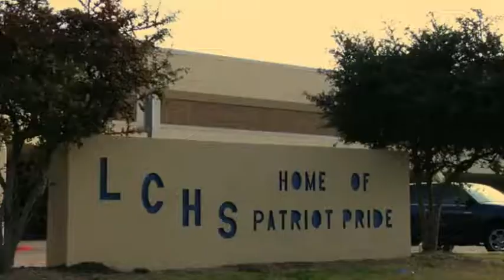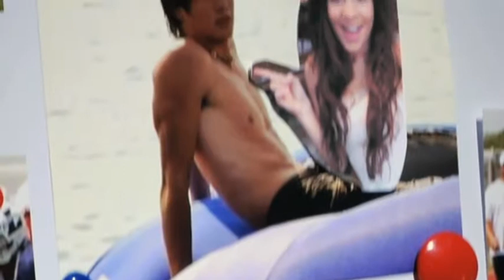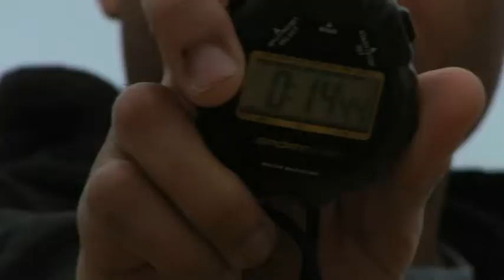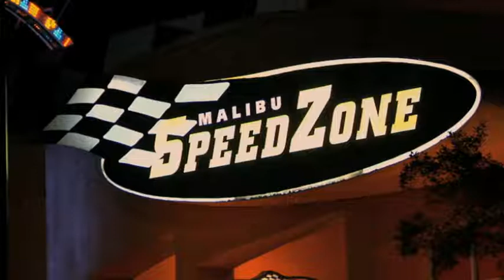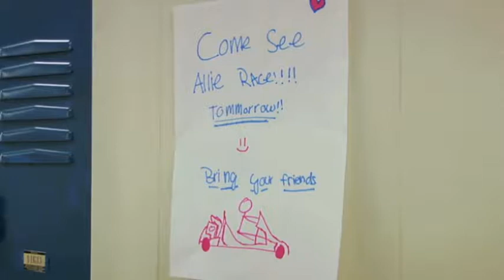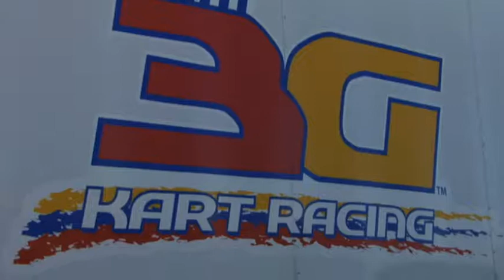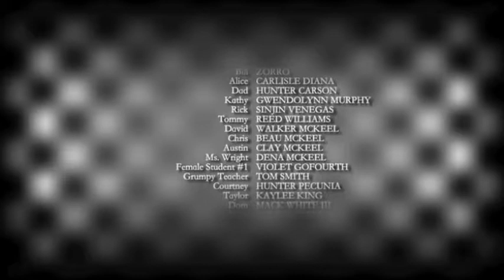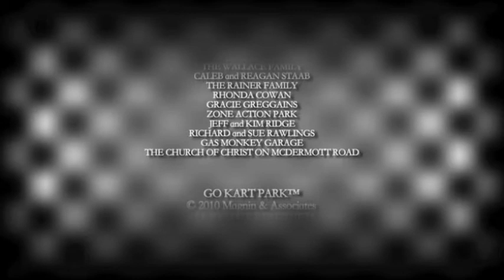GRAND PRIX: THE WINNING TALE (2006)